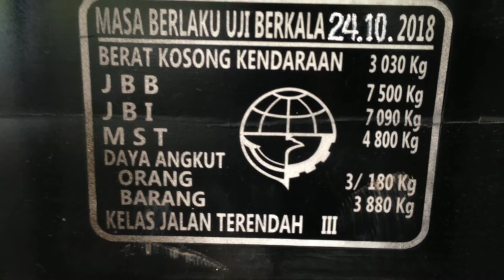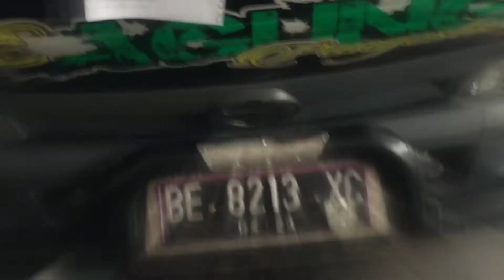Bisnis maju Wajib Punya Dutro Panjang Umurnya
Jika kalian punya usaha dan sudah berkembang dengan baik dengan segemen bisnis hasil muatan jasa angkutan dan usah lainya saya rekomendasikan untuk dapat menggunakan unit Hino khususnya Dutro karena sangat cocok untuk unit usaha anda sekalian, mobil yang didesain sangat dinamis dan hemat bahan bakar serta ramah lingkungan ini bisa membuat untung bagi kalian semua.